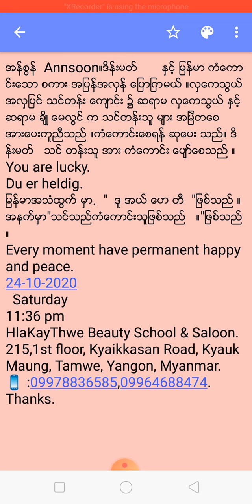အန္စြန္ Annsoon။ဒိန္းမတ္ ႏွင့္ ျမန္မာ ကံေကာင္းေသာ စကား အျပန္အလွန္ ေျပာျကမယ္ ။လွေကသြယ္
အန္စြန္  Annsoon။ဒိန္းမတ္       ႏွင့္ ျမန္မာ ကံေကာင္းေသာ စကား အျပန္အလွန္ ေျပာျကမယ္ ။လွေကသြယ္ အလွျပင္ သင္တန္း ေက်ာင္း ၌ ဆရာမ လွေကသြယ္ ႏွင့္ ဆရာမ ခ်ိဳ ေမလြင္ က သင္တန္းသူ မ်ား အျမဲတေစ အားေပးကူညီသည္ ။ကံေကာင္းေစရန္ ဆုေပး သည္။ ဒိန္းမတ္   သင္ တန္းသူ အား ကံေကာင္း ေပ်ာ္ေစသည္ ။
Du er heldig.
ျမန္မာအသံထြက္ မွာ.  "  ဒူ အယ္ ေဟ တီ  "ျဖစ္သည္ ။
အနက္မွာ"သင္သည္ကံေကာင္းသူျဖစ္သည္   ။"ျဖစ္သည္ ။
Every moment have permanent happy and peace.
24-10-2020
  Saturday
11:36 pm
215,1st floor, Kyaikkasan Road, Kyauk Maung, Tamwe, Yangon, Myanmar.
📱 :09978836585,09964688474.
Thanks.